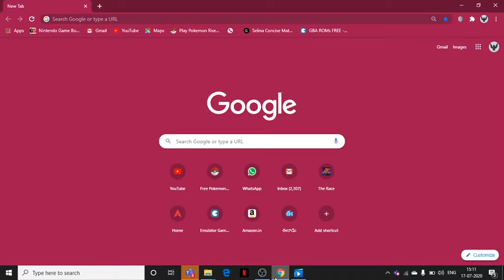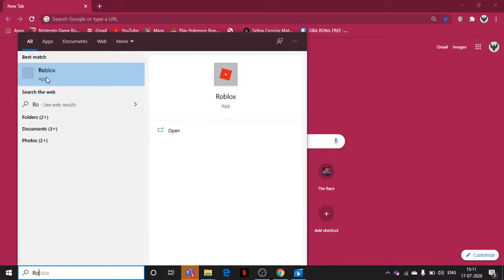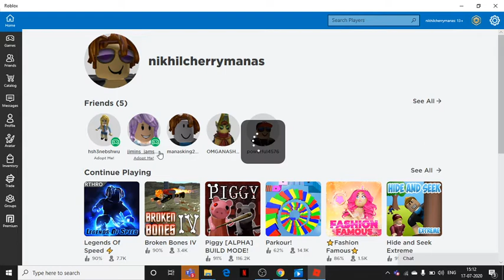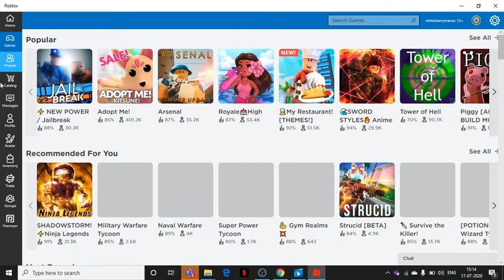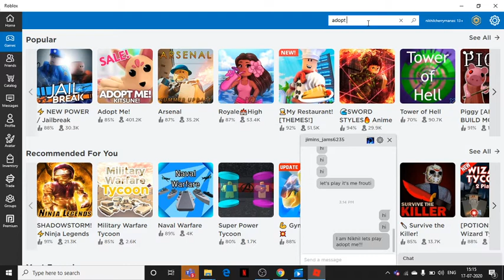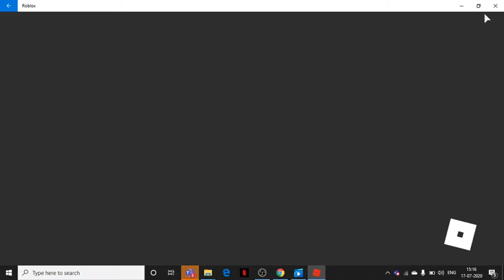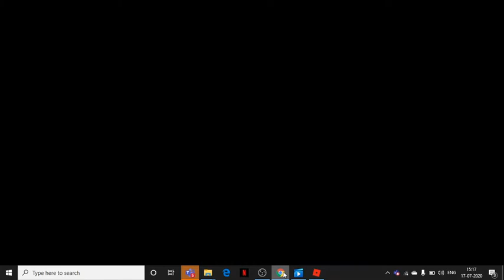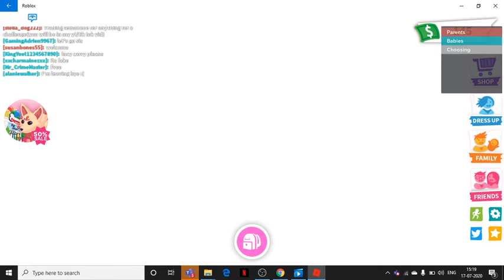a legend to find my sister in roblox (adopt me)